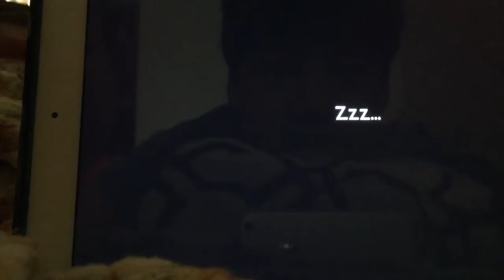SURVIVAL CRAFT || EP.1 || PIRANHAS VS BULL